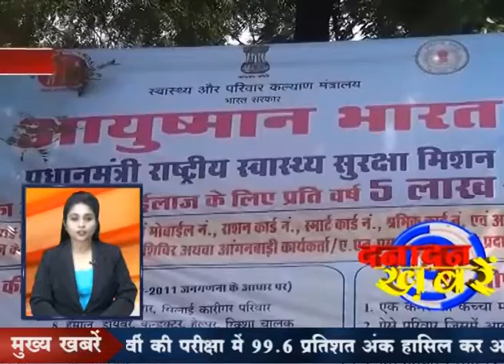Danadan 01 06 2018